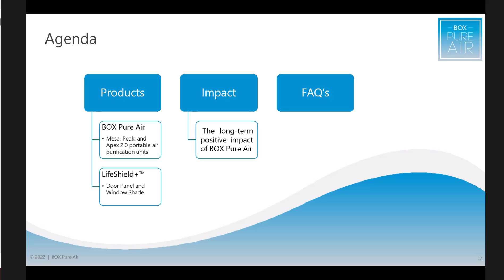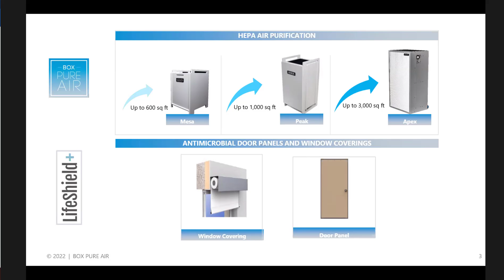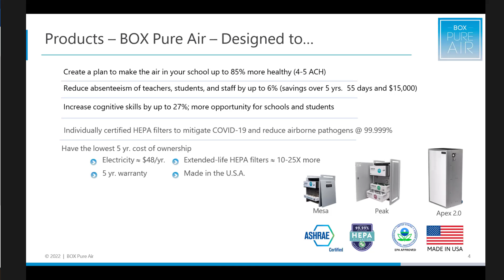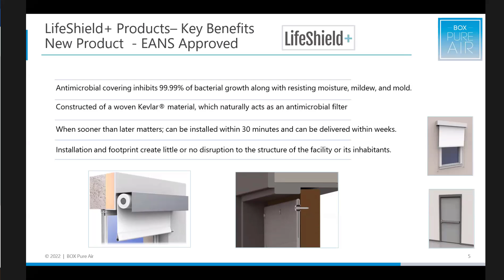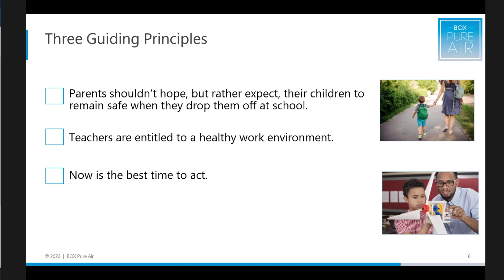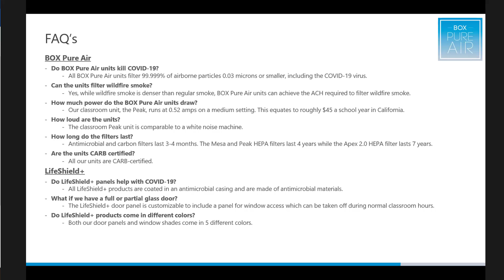BOX Pure Air CDE EANS Presentation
BOX Pure Air was recently afforded the opportunity to present directly to all the schools in California that qualify for funding through the ARP EANS grant. As the official vendor for air purification, BOX Pure Air presented on both our line of portable, certified HEPA air purifiers, as well as our newest line of antimicrobial door shields and window shades, the LifeShield+™.

Watch the full presentation to learn more or visit us